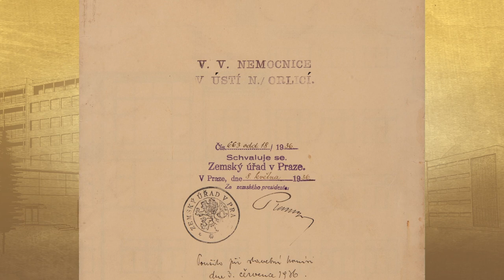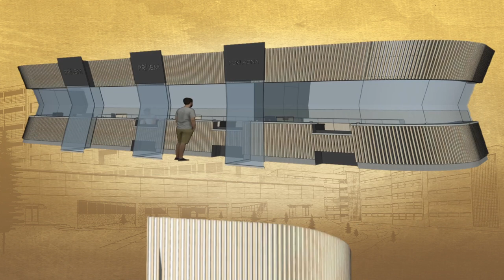Nemocnice známá neznámá - 80 let Nemocnice v Ústí nad Orlicí